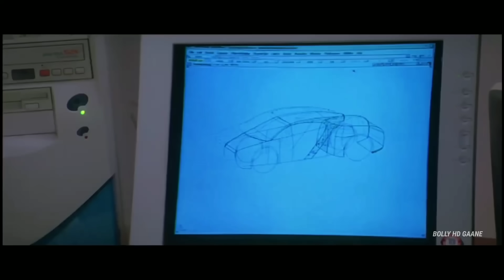Dil Se Juda Ehsaah Hai Tu - Taarzan (2004) Full Video Song *HD* BollyHDGaane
Movie/album: Taarzan: The Wonder Car (2004)

Song Lyricists: Jayesh Gandhi, Sameer

Music Composer: Himesh Reshammiya

Music Director: Himesh Reshammiya

Director: Abbas-Mustan

Music Label: Baba Music

Starring: Vatsal Sheth, Ayesha Takia Azmi, Ajay Devgan

SongLyrics:-👇

Dil se juda ehsaah hai tu…

Tu hi mera joonon yaara tu hi armaan hai
Tu hi tu meri saanso mai tu hi meri jaan hai

Tere bina jindagi tanhaio ka safar
Chahe ye tuje is kadar mera dil ye mera jigar

Tere liye dhadkane betaab hai is kadar
Ik pal bhi ji na saku mai tere bin humsafar